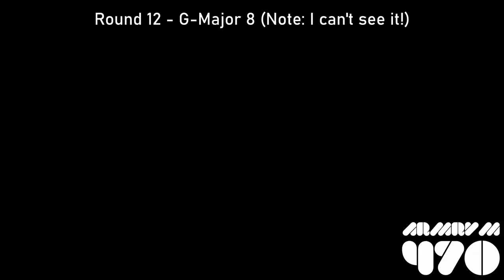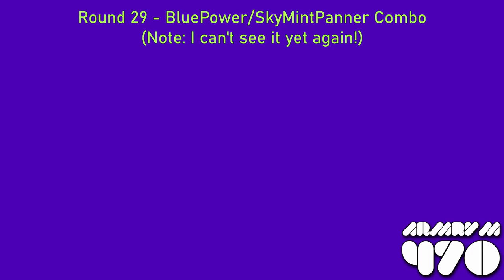Klasky Csupo in Radioup V23.5 Render Pack Collection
35 Rounds, But It's Still Almost 4 Minutes Long.
MediaCyberlemoriRetroGenerator9134 Makes Extended:
36. SunsetOrangeFlangedSawChorded
37. Videoup V7.2
38. Phased Effect 25.0
39. X Is High
40. Laughing X
41. Banjo Vocoder
42. Sponge Effect 2.0
43. 14.0 D U H
44. 11.0 Not Sure What I Did To X
45. Ensemble Effect 5.0
46. JSVE Major 3
47. CoNfUsIoN
48. Audioup V2
49. EWSC359maj Vocoder
50. Light Up! X!
51. Crying^2 (Squared) (Again)
52. C-Major
53. G-Major 42
54. Phased Effect 23.0
55. Videoup V3.6
56. Ensemble Effect 4.0
57. 29.0 D U H
58. Does Respond
59. Conga Busher 2.0
60. PurplePower (Last Round of Extended)

I'll Make Extended^2
MagicalGenericLogoEditor913 Makes Extended^3 On His Way.